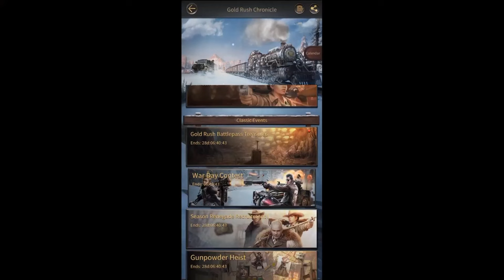Personal 😍Point - mafia city || EDGE of Eighty six - mafia city